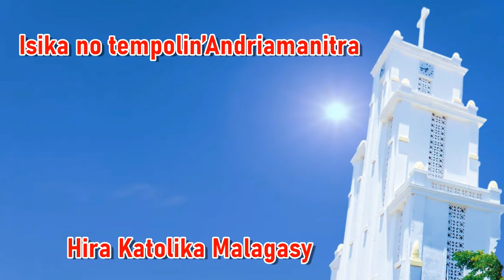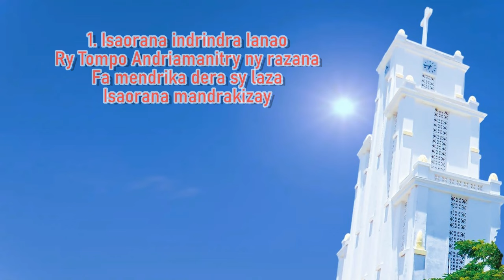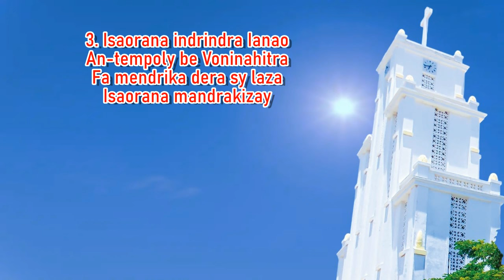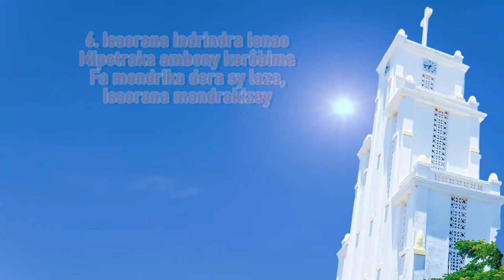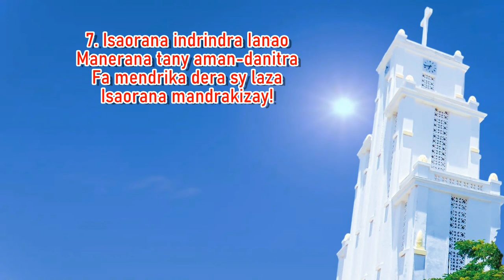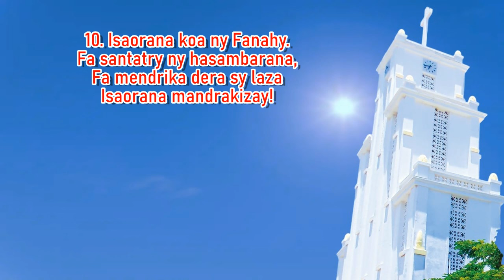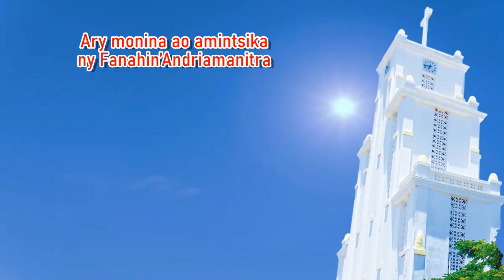Isika no tempolin’Andriamanitra_HiraKatolikaMalagasy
Sas.: Isika no tempolin’Andriamanitra
Ary monina ao amintsika ny Fanahy,
Fanahin’Andriamanitra

1. Isaorana indrindra Ianao
Ry Tompo Andriamanitry ny razana
Fa mendrika dera sy laza
isaorana mandrakizay

2. Isaorana ny Anaranao
Fa masina be voninahitra
Ka mendrika dera sy laza
isaorana mandrakizay

3. Isaorana indrindra Ianao
An-tempoly be voninahitra
isaorana mandrakizay

4. Isaorana indrindra Ianao
Ambony fiketraha-mpanjaka
isaorana mandrakizay

5. Isaorana indrindra Ianao
Mahatsinjo ny halalin’ny hantsana
isaorana mandrakizay

6. Isaorana indrindra Ianao
Mipetraka ambony kerôbima
isaorana mandrakizay

7. Isaorana indrindra Ianao
Manerana tany aman-danitra
isaorana mandrakizay!

8. 'Nareo rehetra asan'ny Tompo,
derao Izy Tomponareo,
isaorana mandrakizay!

9. Isaorana Ianao, ô ry Ray.
mahefa sy feno fitiavana,
deraina Ianao, ry Zanaka,
isaorana mandrakizay!

10. Isaorana koa ny Fanahy.
fa santatry ny hasambarana,
isaorana mandrakizay!